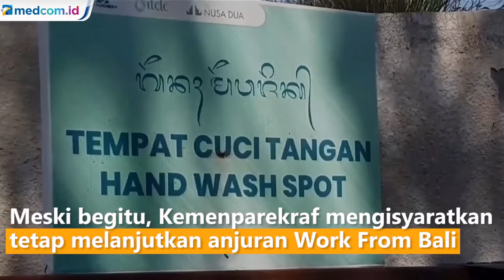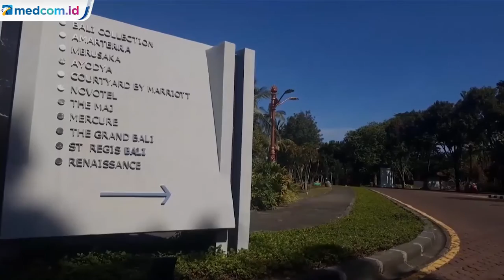Kemeparekraf Tetap Lanjutkan Anjuran Work From Bali bagi ASN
Kementerian Pariwisata dan Ekonomi Kreatif mengungkapkan program bekerja dari Bali atau Work From Bali akan mengalami penyesuaian seiring melonjaknya kasus positif Covid-19 di Bali.

Pemprov Bali memperketat protokol kesehatan di pintu-pintu masuk Bali seperti bandara dan pelabuhan. Pengetatan dilakukan untuk mencegah penyebaran Covid-19, mengingat dalam beberapa hari terakhir kasus positif Covid-19 di Bali meningkat.

Sekretaris satgas Covid-19 Bali, I Made Rentin mengatakan salah satu penyebab lonjakan kasus positif Covid-19 di Bali karena tingginya intensitas pelaku perjalanan dalam negeri yang berkunjung ke Bali.

Hal ini dipicu seringnya kementerian dan lembaga menggelar acara di Bali, selain itu anjuran ASN bekerja dari Bali atau Work From Bali ikut membuat kunjungan ke Bali mulai meningkat.

Saat ini satgas Covid-19 bali meningkatkan penegakan protokol kesehatan khususnya di bandara dan pelabuhan, serta memperbanyak vaksinasi. Upaya ini diharapkan mampu mengurangi lonjakan kasus positif sehingga Bali dapat dibuka kembali untuk jalur penerbangan internasional pada juli mendatang.

Meski kasus positif Covid-19 di Bali cenderung naik namun Kementerian Pariwisata dan Ekonomi Kreatif mengisyaratkan tetap melanjutkan anjuran Work From Bali bagi ASN kementerian dan lembaga.

Menteri Pariwisata dan Ekonomi Kreatif, Sandiaga Uno mengungkapkan program Work From Bali akan mengalami penyesuaian seiring perkembangan kasus Covid-19. Nantinya program Work From Bali akan dirancang dengan syarat sudah mendapatkan vaksin dan penegakan protokol kesehatan.

Pemerintah menggulirkan program Work From Bali untuk menggairahkan kembali pariwisata Bali yang sangat terpuruk akibat pandemi covid-19. Program Work From Bali rencananya melibatkan ASN dari 7 kementerian yang dianjurkan bekerja atau menggelar kegiatan rapat di Bali.